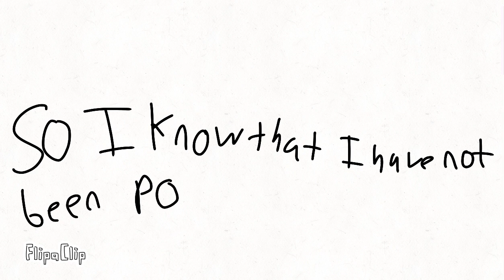HIYA…hehe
So I know I have not been posting but can you blame me? Anyway I’m not quitting so don’t worry and also infectious smile Roblox series is delayed because I lost all my progress so yayyy. I will get my device with my progress fixed but just wait. Thanks for everything and I would appreciate if you would comment. Thanks.👁️🫦👁️